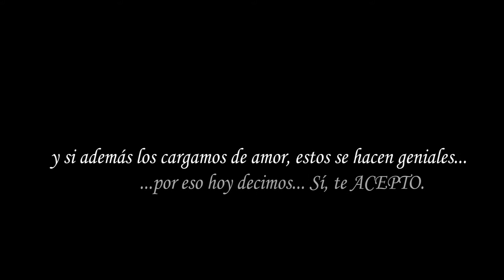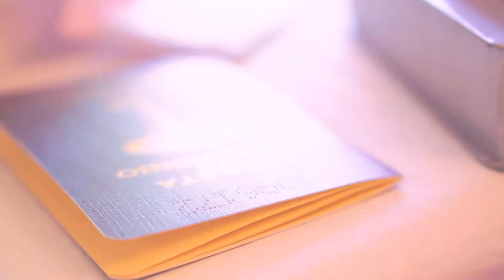Video Matrimonio Resumen 12 de marzo